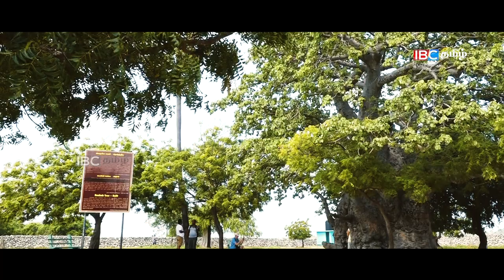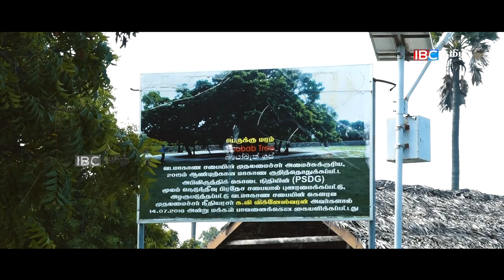அடையாளப் பொக்கிசம் | பெருக்கு மரம் | Baobab Tree | Delft Island | Delft Island Jaffna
One huge Baobab trees (Adansonia digitatal), (‘Peruku Maram’ in Tamil and ‘Ali gas’ in Sinhalese) is found in Neduntievu (Delft Island) and one more is found in Pallimunai, Mannar. These two are the oldest, largest and huge Baobab trees found in Sri Lanka.